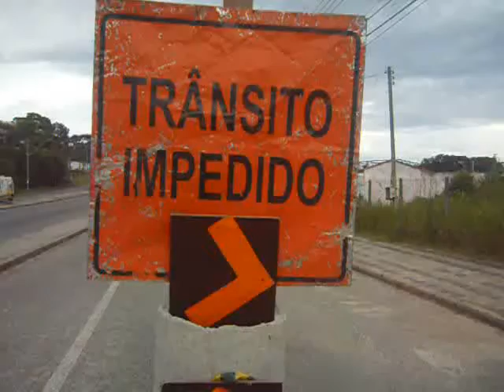'' SANTA CÂNDIDA NÃO É IMPORTANTE PARA A COPA" DIZ SECRETÁRIO DE GUSTAVO FRUET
Para os motorista e do entorno e usuários do terminal do Santa Cândida estão revoltados pela lentidão das obras no local, que já duram quase nove meses. Iniciada em maio do ano passado, a reforma está gerando uma série de transtornos para quem utiliza as linhas de ônibus em espaços reduzidos além de complicação para utilizar as lojas de área interna.

O trecho da marginal da canaleta da Avenida Paraná está bloqueada, o que faz os veículos utilizarem pequenas ruas para realizar o retorno.